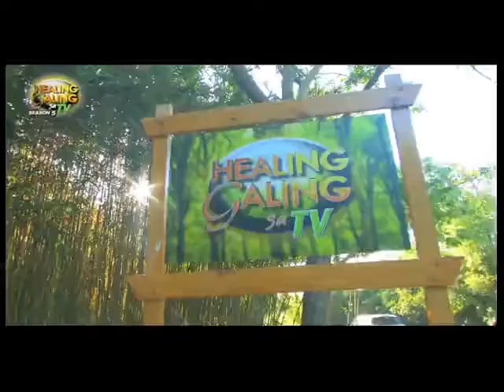Healing Galing SO5EP05 Kidney Failure pt1